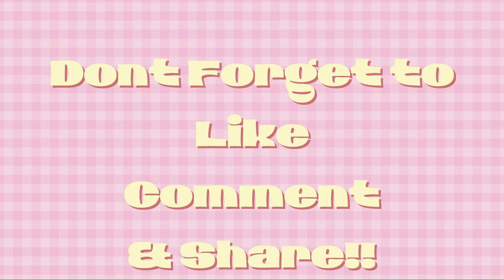Danni is Worse Than Gary Now, Really Guys? | Tyler Perry`s Sistas | TV Show Discussion| TheSirenSayz